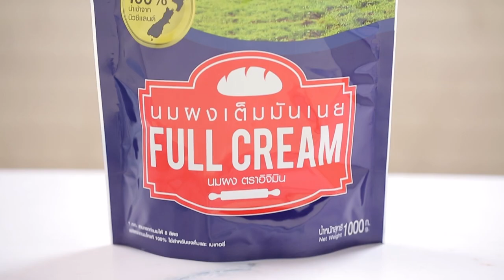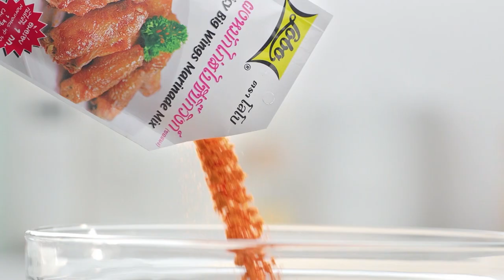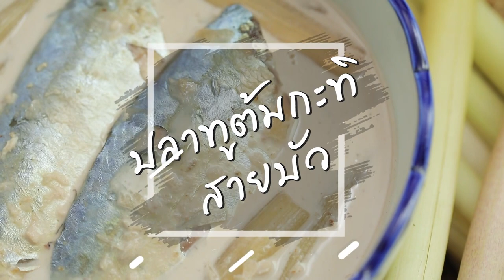"Food Fighto - ศึกครัวเดียวกัน" กะเพราถาดหนวดปลาหมึก VS ปลาหมึกปิ้งน้ำจิ้มถั่วตัด EP. 35 [ FULL ]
นานา' และ 'เท็ดดี้' มาในโจทย์ หนวดปลาหมึก ศึกครั้งนี้เมนูของใครจะเป็นผู้ชนะ

▲Line @yingsakfood